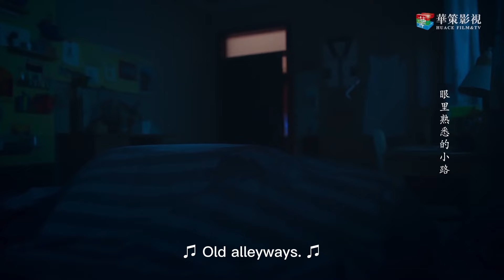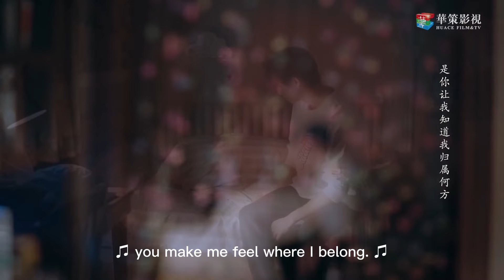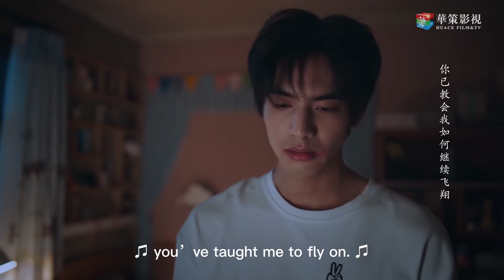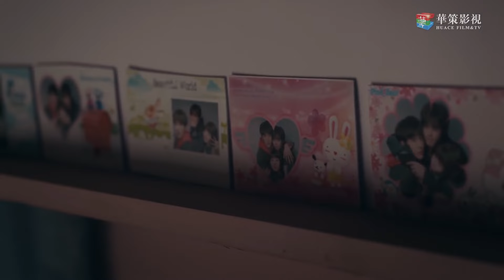從小一起長大的兩個哥哥都要出國了，尖尖崩潰痛哭｜以家人之名 譚松韻 宋威龍 張新成